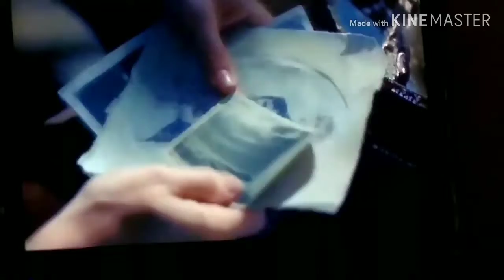Horror Film News - Candyman Sequel Reboot Delayed | New Release Date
Yesterday the upcoming sequel reboot to the original Candyman has been delayed to September.

Stay 80's.